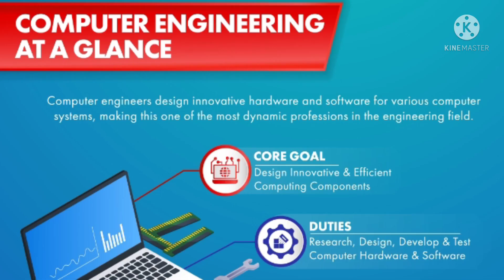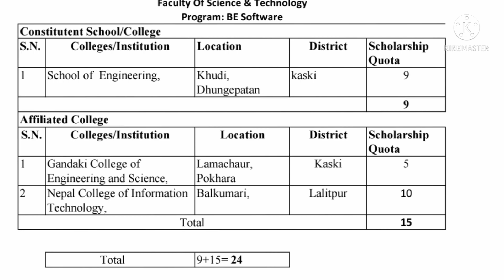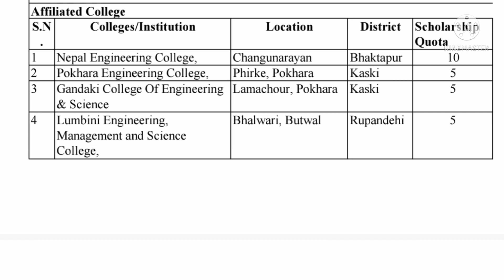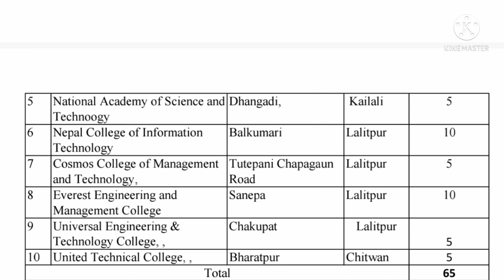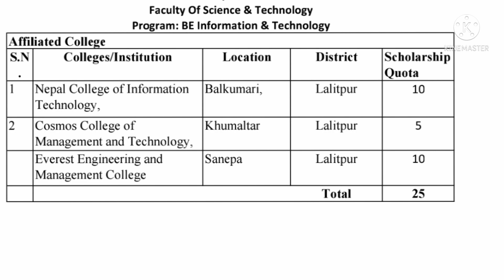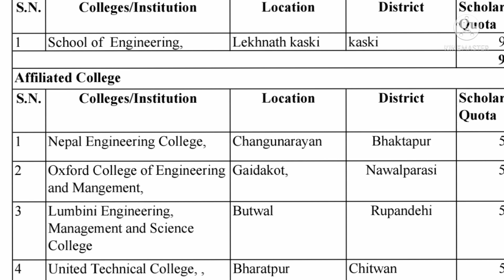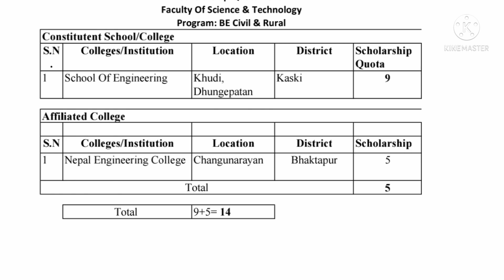Pokhara University Engineering affiliated college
Pokhara University को Affiliated engineering कॉलेज ऑफ all program like BE - software, computer, Information Technology, Electrical and Architecture and their location of college and also  college scholarship Quota